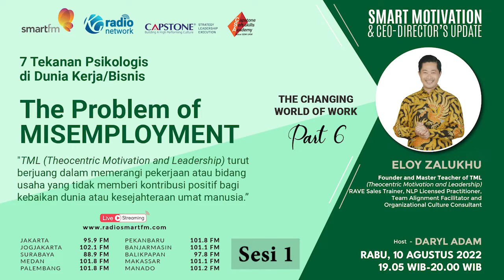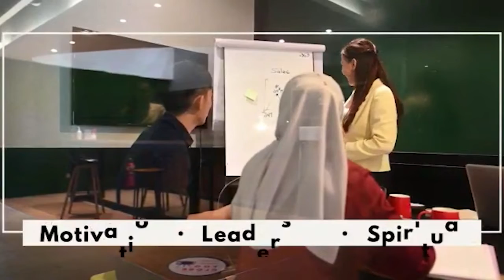7 Tekanan Psikologis di Dunia Kerja Bisnis-Part 6 (Sesi 1)